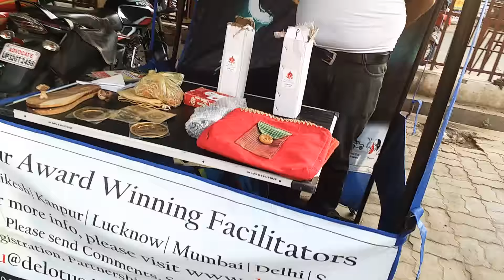PRODUCTS AND RESOURCES FOR YOGA, MEDITATION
Namaste, Join DELotus | Flowering of Innate Human Potential Workshops, Sessions, Santanga,TTC, Expeditions, Roadtrips & Retreats with winning facilitators to Revitalize your holistic health.This video is for illustration ONLY. Practicing without Yoga Instructor’ guidance may be harmful. - - Our latest quotes, experiential stories and insights